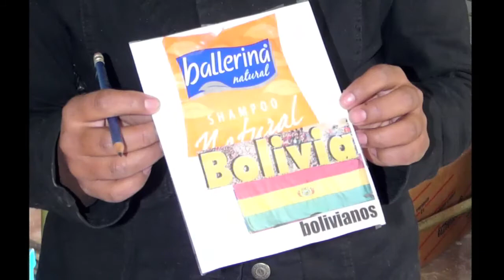Notes from the Field: Bolivia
Jose Rodriguez, CFCA's project director for South America, talks about his recent visit to Bolivia where he witnessed the work being done by two CFCA scholarship students, Juan and Jhaneth. The students are helping to give back to their own communities by working with families to build greenhouses and teaching local mothers to read.